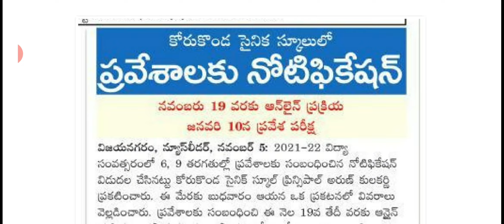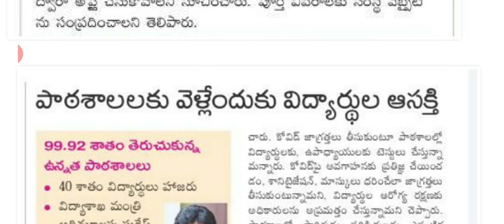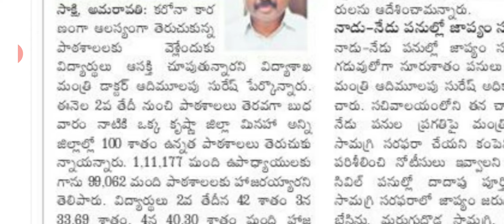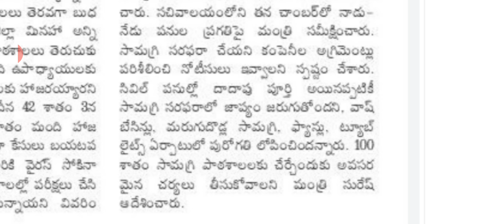Korukonda Sainik school admissions 2020-21 latest information in telugu